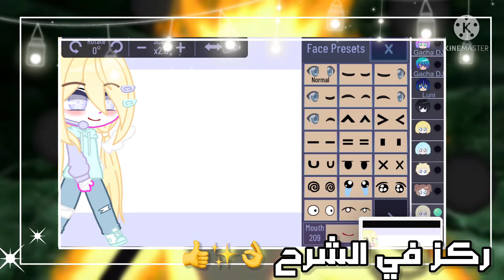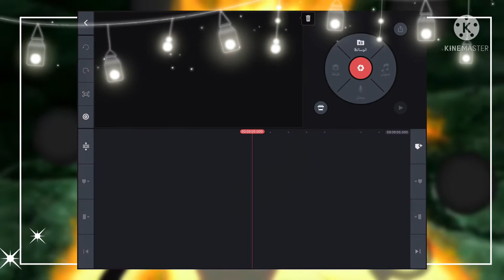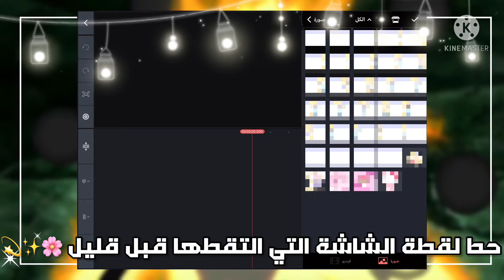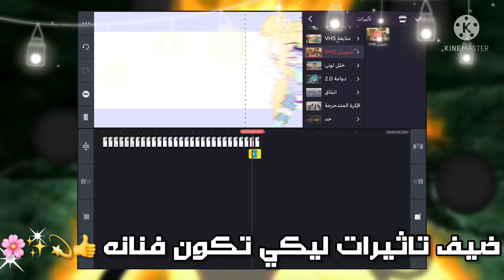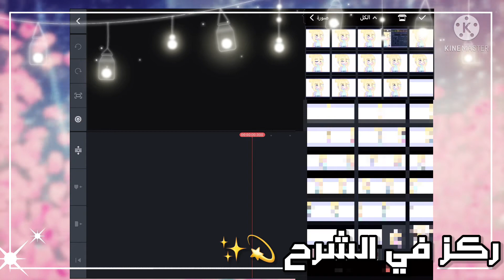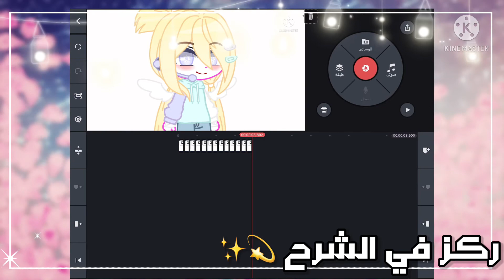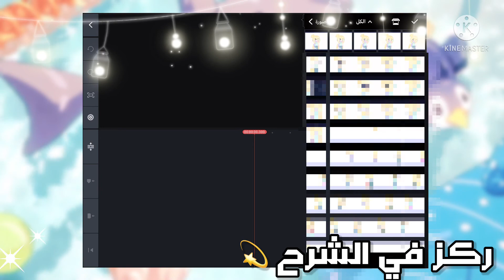شرح يمكنه أن يفيدك في القصص ( part 1 ) 💫🌸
باي 👋 ❤️❤️